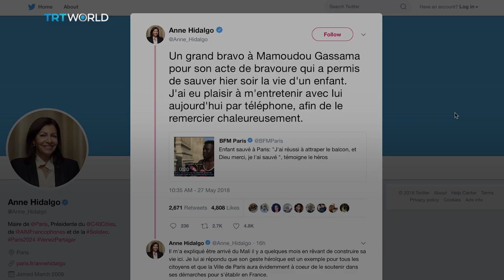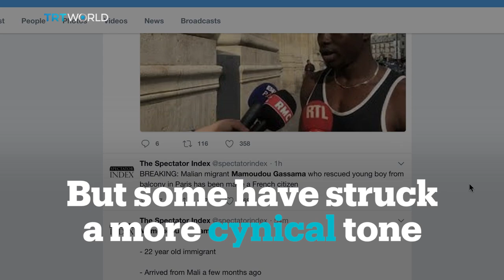'Muslim Spider-Man' who saved four-year-old will get French citizenship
Malian immigrant Mamoudou Gassama scaled an apartment building to save a dangling 4-year-old child. He became an overnight hero and was granted a job and citizenship by the French president.